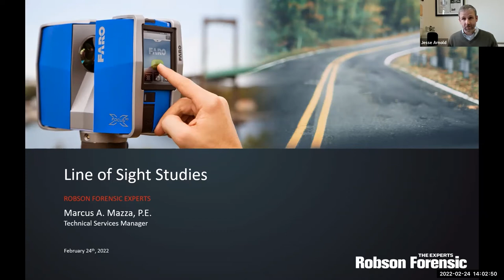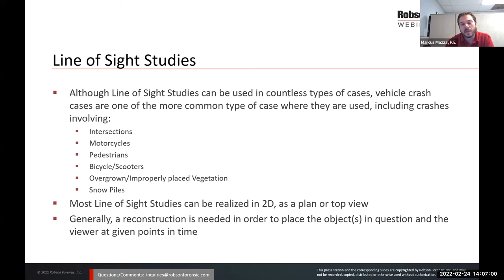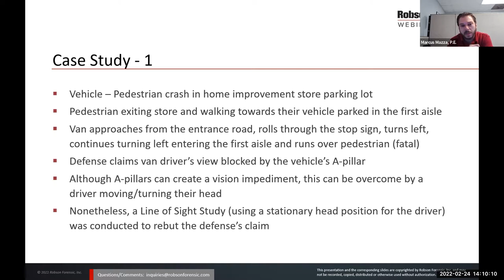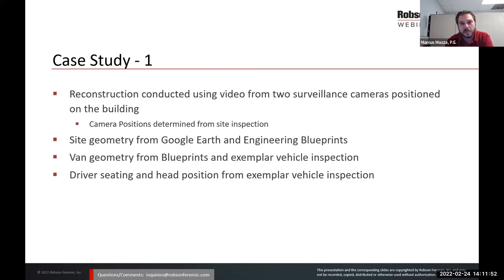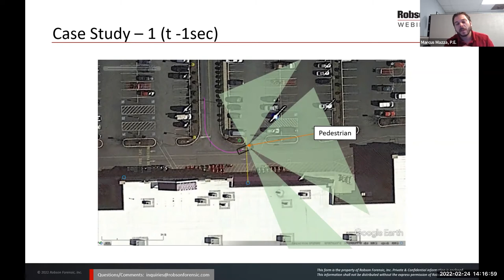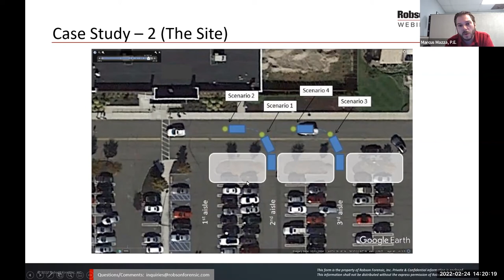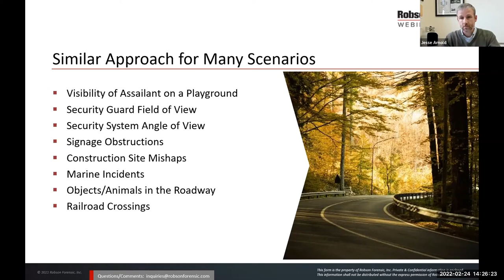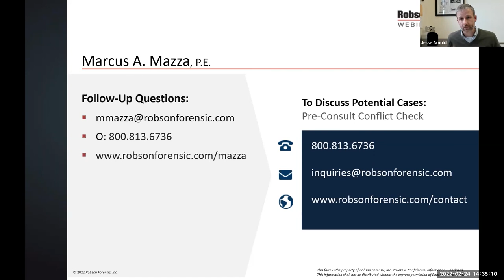Expert Webinar: Line of Sight Studies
The outcome of many cases hinges on whether something could be seen: a traffic sign, an abduction on a playground, an assailant at an apartment complex— the list of scenarios is virtually endless.

In this 30-minute webinar, Marcus Mazza explains how line of sight studies are conducted, how they can be used in different types of cases, and some of the techniques that can be used to collect data when site conditions have changed.